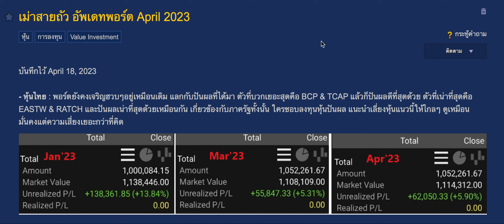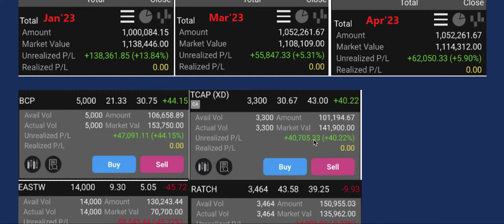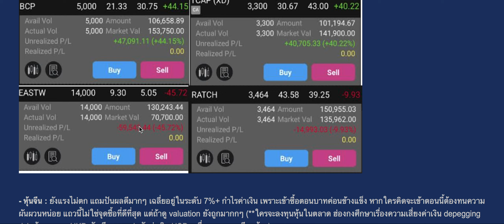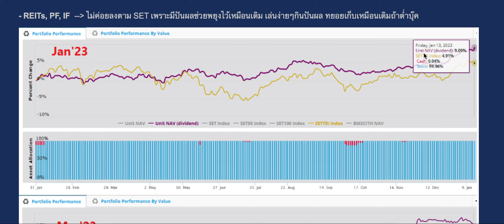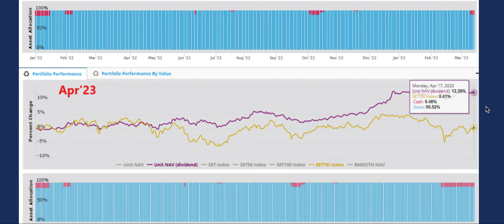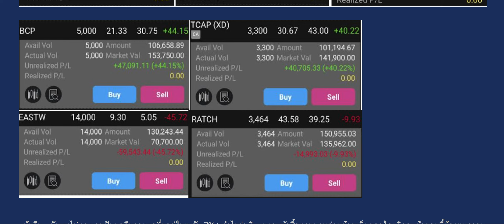ถัวหุ้นปันผลจนได้ดี จะเป็นยังไง ติดตามจากคลิปนี้นะครับ ... นายแว่นลงทุน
ถัวหุ้นปันผลจนได้ดี จะเป็นยังไง ติดตามจากคลิปนี้นะครับ

สนใจคอร์ส เรียนหาหุ้นเติบโต
คลิ๊กที่นี่ครับ @/growth-stock-secret-Naiwaen-Investment

"กำลังมองหาแนวคิดการลงทุนดี ๆ" 🤔
ติดตามหนังสืออีบุ๊คส์ "ความลับของหุ้น 10 เด้ง"
คลิ๊กที่นี่ครับ @31383-%E0%B8%84%E0%B8%A7%E0%B8%B2%E0%B8%A1%E0%B8%A5%E0%B8%B1%E0%B8%9A%E0%B8%82%E0%B8%AD%E0%B8%87%E0%B8%AB%E0%B8%B8%E0%B9%89%E0%B8%99-10-%E0%B9%80%E0%B8%94%E0%B9%89%E0%B8%87